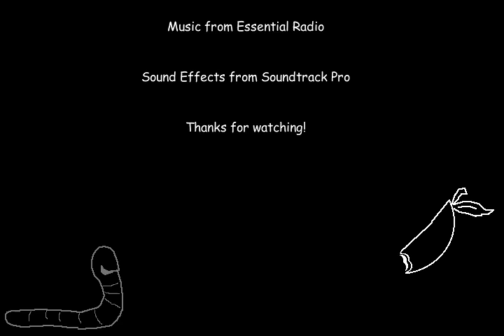An Apple a Day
A short animation I made using Adobe Director.  This is the first work I have done using Director.